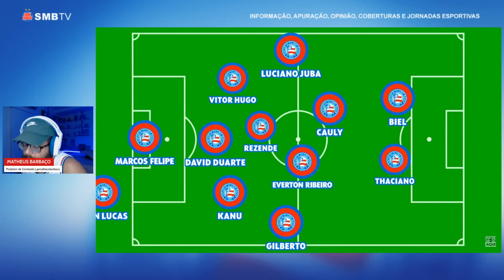🚨 CENTRAL DO MERCADO MONTA TIME IDEAL DO BAHIA COM OS REFORÇOS PARA TEMPORADA 2024!